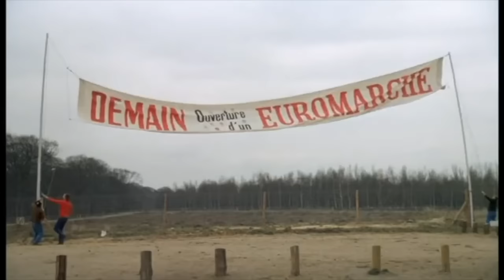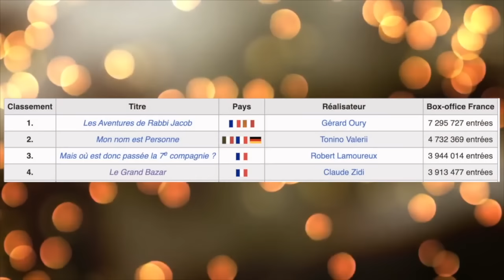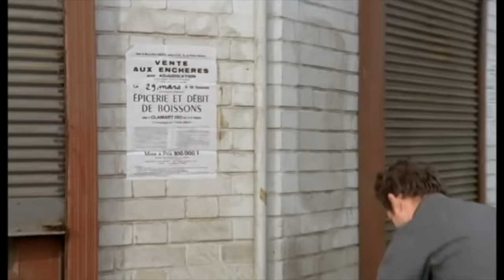LE GRAND BAZAR (LES CHARLOTS) - 1973 - RETROSPECTIVE ET AVIS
Au début des années 70, Christian Fechner produit toute une série de films avec les Charlots, ce groupe de musique qui se reconvertit dans la comédie, et ce sont des succès commerciaux.

Nous allons nous y pencher, et pour entamer la playlist 'Les Charlots", nous commençons avec le film le plus plébiscité : Le Grand Bazar, de Claude Zidi, avec Michel Galabru, Michel Serrault et Roger Carel (et bien sûr Les Charlots!!!).

PS : désolé pour les quelques erreurs sur les photos, notamment de Jean Guy Fechner qui est le frère et non le fils et pour Martine Kelly, google se trompe parfois.

Et oui, je sais que c'est Roger Carel qui crache du feu, je le dis juste avant, et on le voit à l'image...